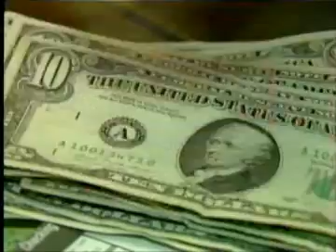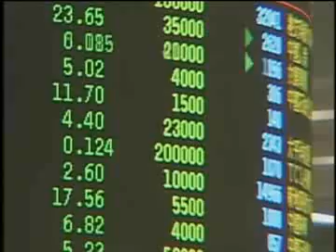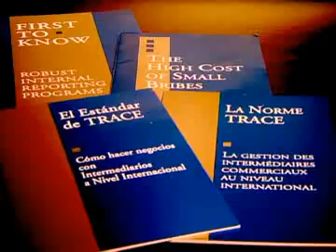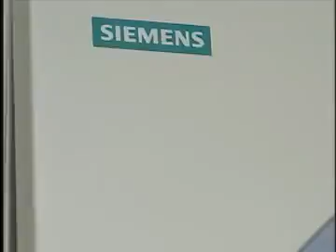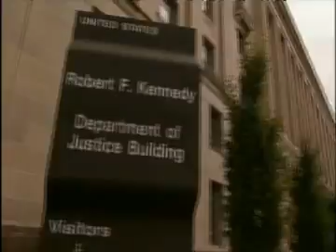TOXIC TRANSACTIONS: Bribery, Extortion and the High Price of Bad Business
"Toxic Transactions: Bribery, Extortion and the High Price of Bad Business" is a lively and highly informative anti-bribery training video designed for employees at all levels. The DVD is approximately an hour long and features interviews with top anti-bribery experts around the world.  Hosted by Alexandra Wrage, President of TRACE, this film features insight from:

    * Richard Alderman, Director, UK Serious Fraud Office
    * Kelly Austin, Compliance and Litigation Counsel, Asia Pacific, General Electric
    * Nicola Bonucci, Director for Legal Affairs, Organisation for Economic Co-Operation and Development (OECD)
    * Brackett Denniston, General Counsel, General Electric
    * William Jacobson, Partner, Fulbright & Jaworski
    * Mark Mendelsohn, Deputy Chief, Fraud Section, Criminal Division, US Department of Justice
    * Michael Mines, Deputy Assistant Director, Federal Bureau of Investigation
    * Ngozi Okonjo-Iweala, Managing Director, World Bank
    * Mark Pieth, Chairman, OECD Working Group on Bribery
    * Cheryl Scarboro, Associate Director, Division of Enforcement, US Securities and Exchange Commission
    * Peter Solmssen, Member, Managing Board and General Counsel, Siemens
    * Matt Tanzer, VP and Chief Compliance Counsel, Tyco
    * Martin Weinstein, Partner, Willkie Farr & Gallagher

"Toxic Transactions" offers valuable insight into global anti-bribery laws and enforcement trends  critically important information for any company operating internationally, or for anyone interested in the global business environment.

For more information or to purchase a copy of Toxic Transactions, please